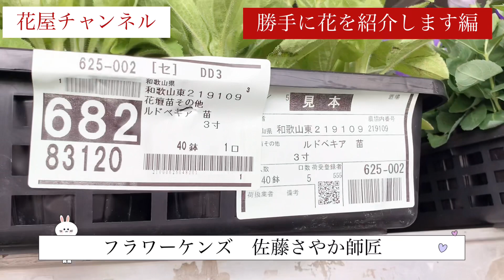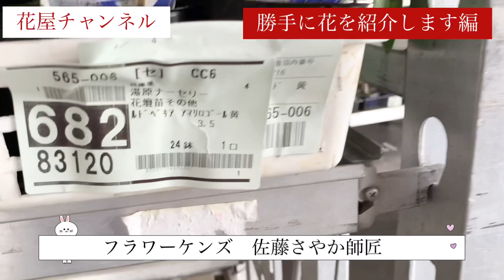【鉢植え】さやか師匠が勝手に花を紹介します【フラワーケンズ】佐藤さやか